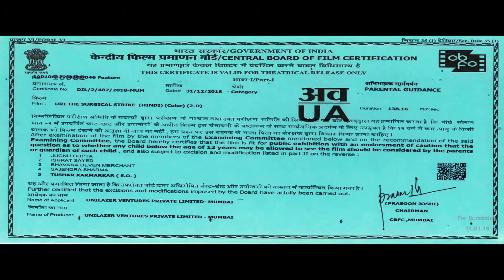Sonchiriya HD trailer | sushant singh rajput. | Manoj bajpayee | bhumi